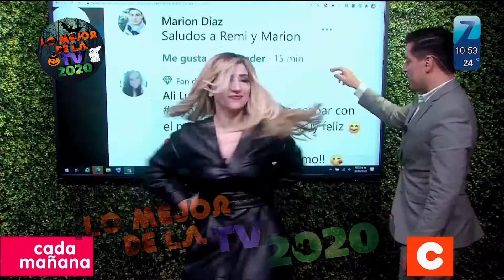2° Bumper Cada Mañana por Azteca 7 [Octubre 2020]